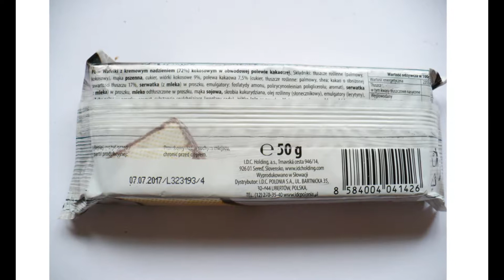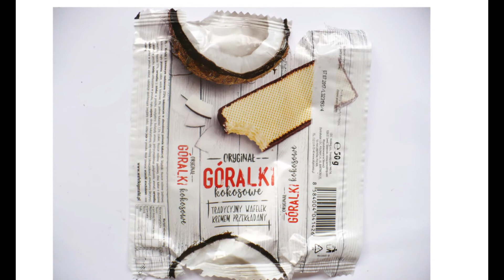GÓRALKI KOKOSOWE POLAND: COCONUT WAFER